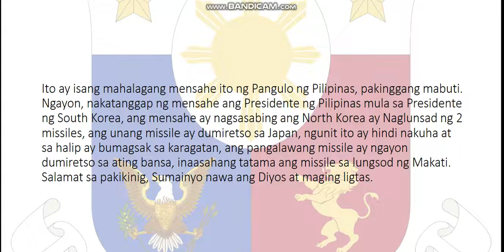Philippines EAS Mock - North Korea sent Missiles to Japan and Philippines.